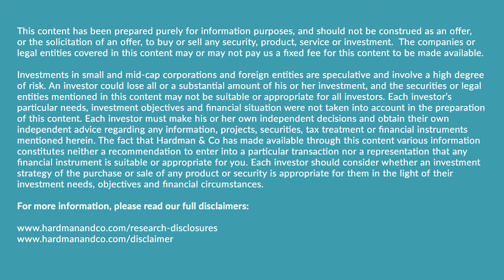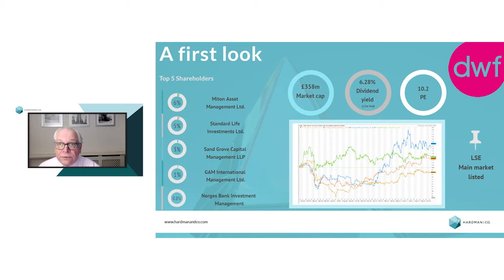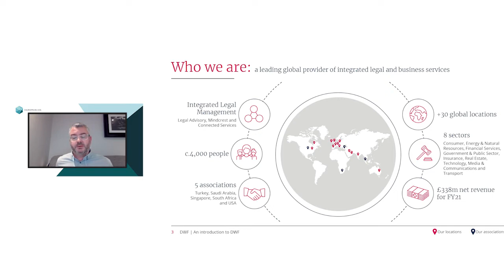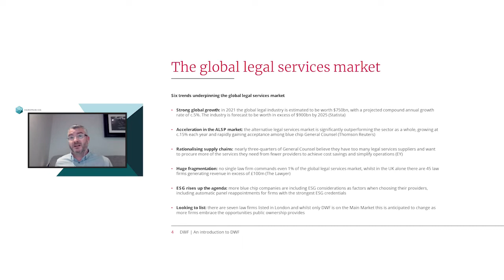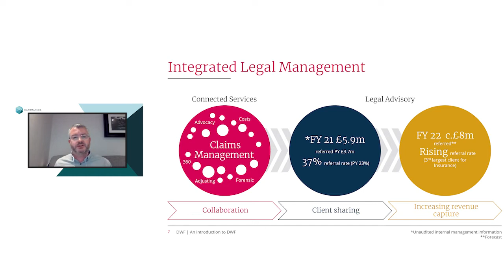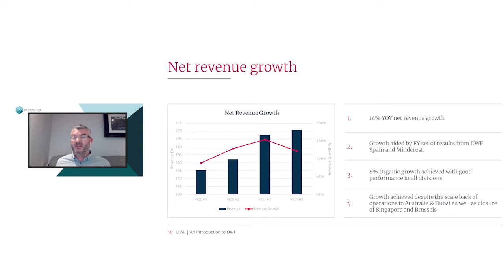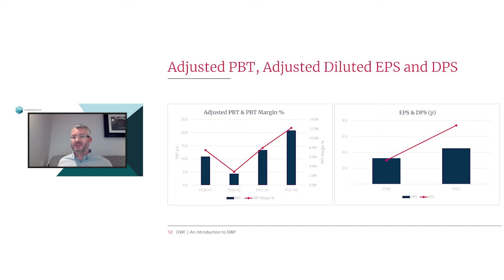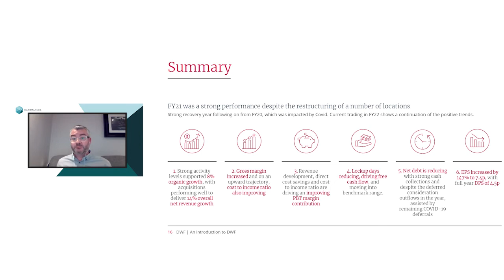November 2021 Investor Forum | DWF Group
On 18 November we were delighted to host our final Investor Forum for the year. The online webinar featured presentations from the managements of three unique company presentations from ICG Enterprise Trust (ICGT.L), DWF Group (DWF.L) and Fulham Shore (FUL.L) followed by our guest speaker, Nigel Hawkins, on the renewable energy investment fund sector.